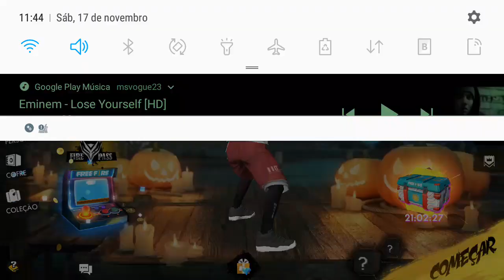😱SAIA HOJE DA PLATINA!! ( MODO SOLO E SQUAD) MELHORES ROTAS, MOVIMENTAÇÃO